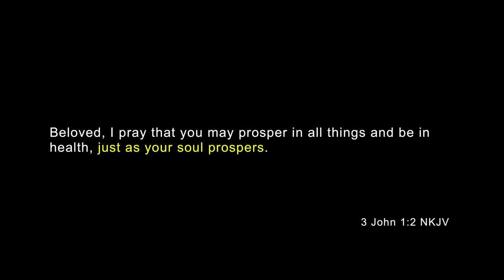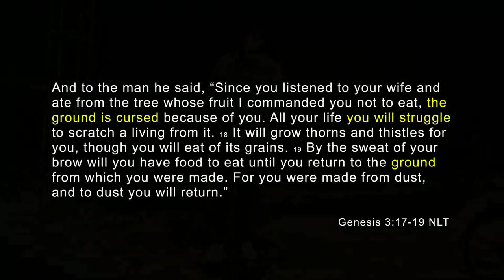RHYTHM BY DESIGN | Re-cycle | Ps. Josh Hersey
Our weekly worship service and message from St. Augustine, Florida with Pastor Josh Hersey.

So glad you are joining in with us for our online worship service.

New Here?  Did you Make a decision to follow Christ today?  Fill out our digital connection card: